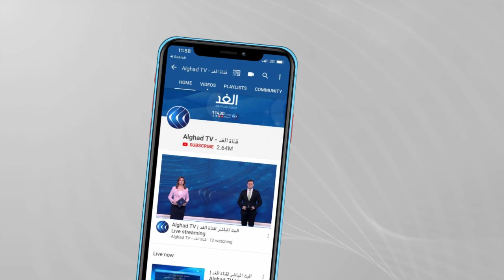الأردن | عودة الهدوء إلى منطقة لواء ناعور .. ورمزي العجارمة نائبا في البرلمان خلفا لأسامة العجارمة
أرسلت الهيئة المستقلة للانتخاب في الأردن إلى مجلس النواب اسم المرشح لخلافة النائب أسامة العجارمة الذي تم فصله بعد تصريحاته الأخيرة واشتباك أنصاره مع قوات الأمن. ياتي هذا بينما عاد الهدوء إلى  منطقة ناعور جنوب عمان بعد أعمال الشغب التي شهدتها خلال اليومين الماضيين عقب  صدور القرار... المزيد من التفاصيل عبر التقرير المصور لمراسلة الغد من عمان راية يعقوب، عبر الفقرة الإخبارية.